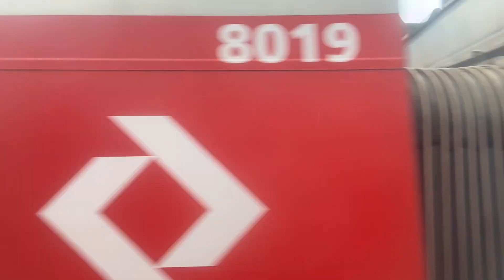CPTM Série 8000 Trecho Entre Mogi das Cruzes e Braz Cubas - Linha 11 Coral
Data 07/01/2024
Gravando na Série 8000 (Carro 8029)